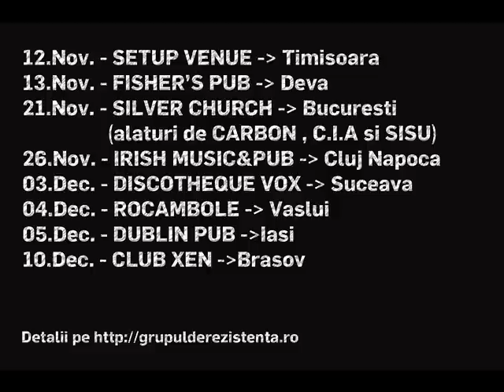Grupul De Rezistenta - Ultima secunda (Official Track) (HQ)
Intr-o tara in care obezitatea isi face tot mai mult simtita prezenta la copii, orele de sport fiind un lux in programa scolara, intr-o tara in care oamenii mai au putin si isi parcheaza masinile in restaurant de lene, intr-o tara in care mizeria, furtul si aroganta sunt tolerate,  mergandu-se pe ideea ca oricum nu se schimba nimic, intr-o tara de Dorei in care totul este conform dictonului „lasa ba, ca merge si asa", intr-o tara in care atitudinea dreapta este pe cale de disparitie, Grupul de Rezistenta face un apel la schimbare. O schimbare a mentalitatii prin miscare, prin sport. „Ultima secunda" este cel de-al doilea single, venit ca o continuare justa a piesei "1%". K-Gula, Stoe Toxxic, Brugner, DJ Dox, DJ Undoo si Nai'gh'ba atentioneaza cu privire la acest „somn bolnavicios" fizic si mental care a cuprins poporul roman.